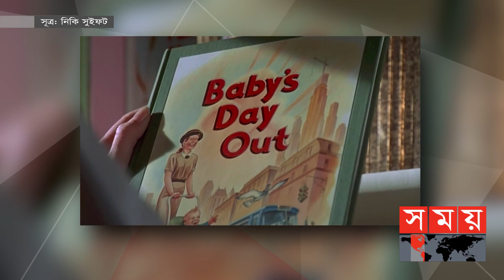৯ মাসের যমজ শিশু অভিনয় করেছে যে সিনেমায়! | Baby's Day Out | Movie | Somoy Entertainment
Content Declaration:
This content is for news purpose. There may be some disturbing scene which we use for the story demand. There are some movie clips which are used to make the subject more clear.

এমন অনেক মানুষই আছেন, হাতে গুনে যারা ইংরেজি সিনেমা দেখেন। আর যদি সে ছবির হিসাব কষতে বসে, তবে পছন্দের তালিকায় সবার আগে অবশ্যই থাকবে 'বেবি’স ডে আউট'। ছবিটিতে একটি শিশুর কাণ্ডকারখানা মুগ্ধ করেছে অগণিত দর্শকের মন।